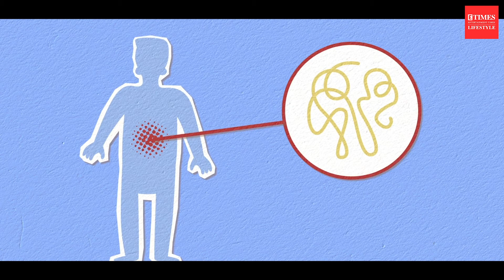Co-relation between a healthy gut and skin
A healthy digestive system is key to our overall wellness, including our skin health. Studies have also linked good skin to a healthy gut, which is why, ETimes Lifestyle in conversation with Janvi Chitalia, Integrative Gut Microbiome Health Coach and Functional Medicine Nutritionist discuss all about the association between our skin and our gut! Watch the video to know more.